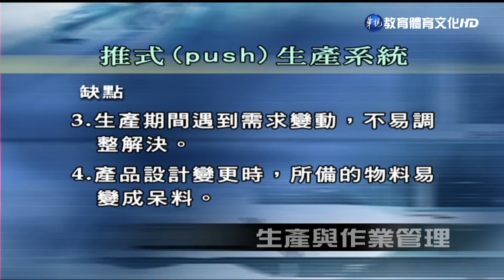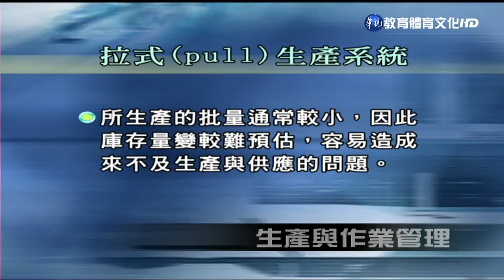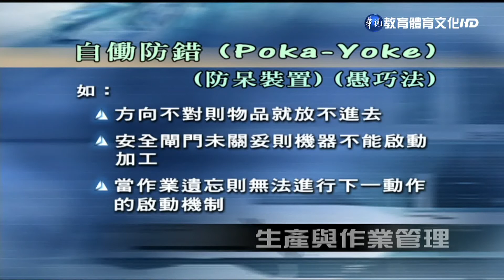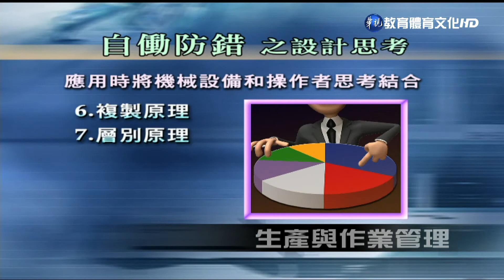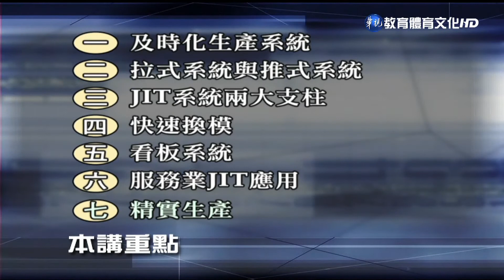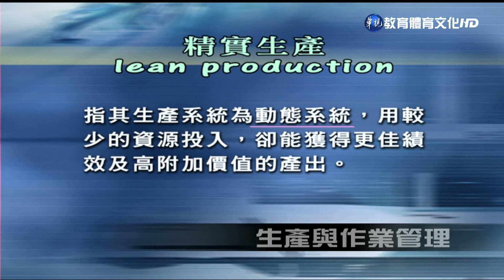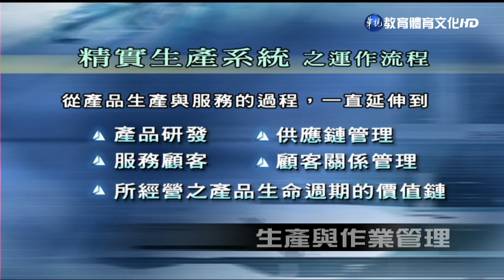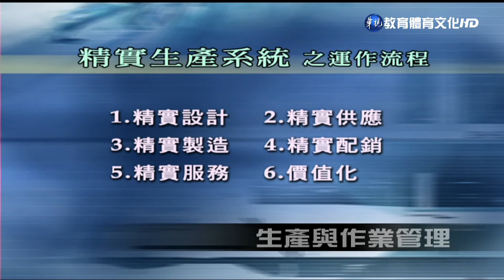生產與作業管理（商專） 第15講